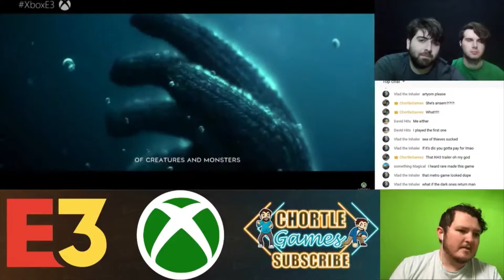Battlefield 5 Story Trailer E3 2018 Reaction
Battlefield 5 looks like it could have a pretty cinematic story campaign.